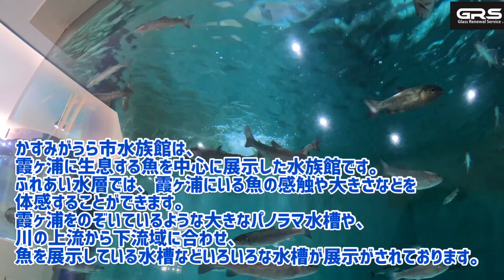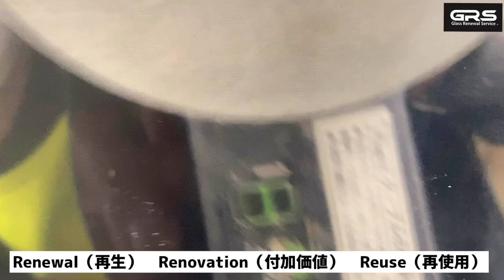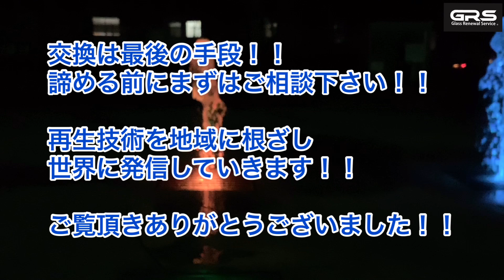【かすみがうら市水族館】 アクリルガラスの傷を消し透明に磨いて再生した事例